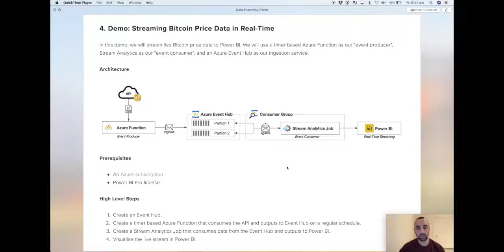Data Streaming Series: Part 1 - Architecture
Demo: Live stream Bitcoin price data to Power BI using a timer-based Azure Function as our "event producer", Stream Analytics as our "event consumer", and an Azure Event Hub as our data ingestion service.

In part 1 of the data streaming series, I walk through the solution architecture for our demo and detail some of the key concepts associated with Azure Event Hubs (Event Producer, Event Consumer, Partition, Consumer Group, etc).